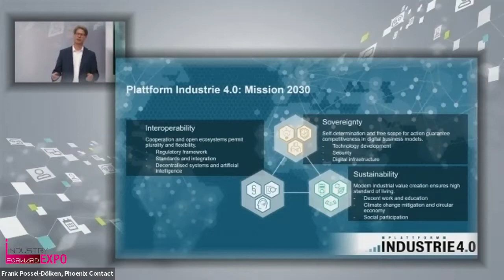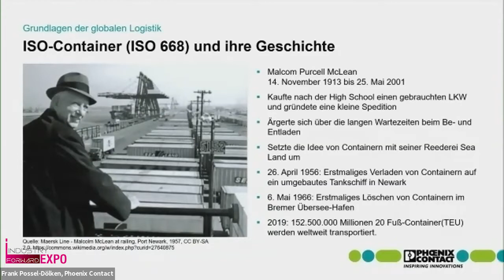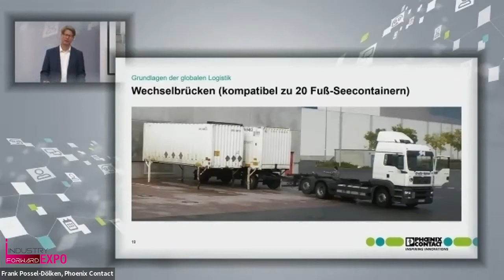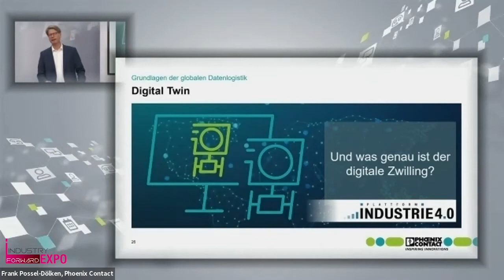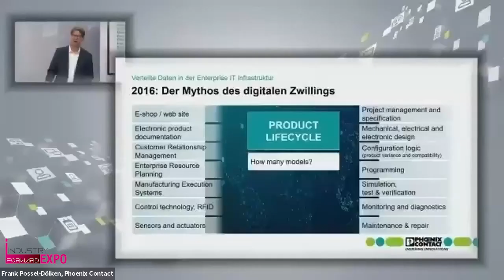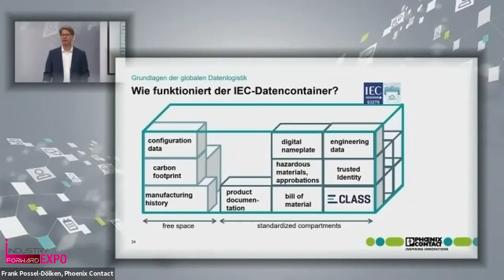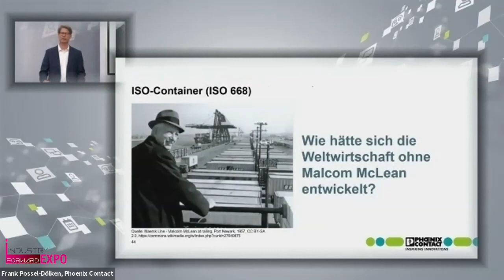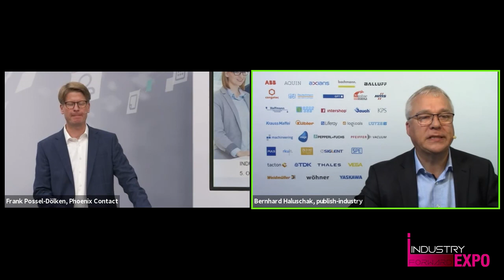Wie Industrie 4.0 den Alltag verändern wird und muss, Phoenix Contact, INDUSTRY.forward EXPO 2021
Die digitale Transformation der Gesellschaft, Industrie und Arbeitswelt schafft Mehrwert und muss weiter beschleunigt werden. Jetzt ist die Zeit der „Umsetzung“ gekommen. Erfahren Sie, wie das digitale Typenschild sowie der digitale Zwilling die papierlose Produktnutzung durch barrierefreien Zugang zu den benötigten Informationen vereinfachen. Hierfür sind sichere digitale Technologien und Resilienz in genutzten Prozessen und Systemen ebenso notwendig wie die Verfügbarkeit von Infrastruktur. Wichtig: Dedizierte Rahmenbedingungen sollten dabei ein digital affines Umfeld erzeugen, um mit digitalen Technologien eine agile Wirtschaft zu ermöglichen.

Company: Phoenix Contact
Speaker: Dr. Frank Possel-Dölken, CDO